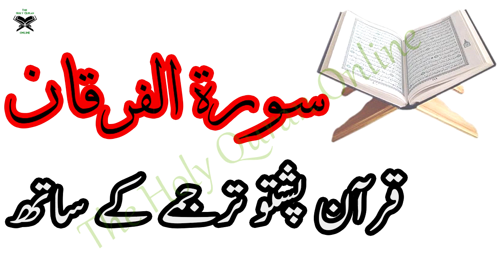025 Surah AlFurqan,Holy Quran Online - Quran With Pashto Translation,Pushto Quran - Wahid Ullah Khan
"The Holy Quran With Pashto Translation,قرآن پشتو ترجمے کے ساتھ
1. Al-Fatihah (the Opening)
2. Al-Baqarah (the Cow)
3. Aali Imran (the Family of Imran)
4. An-Nisa’ (the Women)
5. Al-Ma’idah (the Table)
6. Al-An’am (the Cattle)
7. Al-A’raf (the Heights)
8. Al-Anfal (the Spoils of War)
9. At-Taubah (the Repentance)
10. Yunus (Yunus)
11. Hud (Hud)
12. Yusuf (Yusuf)
13. Ar-Ra’d (the Thunder)
14. Ibrahim (Ibrahim)
15. Al-Hijr (the Rocky Tract)
16. An-Nahl (the Bees)
17. Al-Isra’ (the Night Journey)
18. Al-Kahf (the Cave)
19. Maryam (Maryam)
20. Ta-Ha (Ta-Ha)
21. Al-Anbiya’ (the Prophets)
22. Al-Haj (the Pilgrimage)
23. Al-Mu’minun (the Believers)
24. An-Nur (the Light)
25. Al-Furqan (the Criterion)
26. Ash-Shu’ara’ (the Poets)
27. An-Naml (the Ants)
28. Al-Qasas (the Stories)
29. Al-Ankabut (the Spider)
30. Ar-Rum (the Romans)
31. Luqman (Luqman)
32. As-Sajdah (the Prostration)
33. Al-Ahzab (the Combined Forces)
34. Saba’ (the Sabeans)
35. Al-Fatir (the Originator)
36. Ya-Sin (Ya-Sin)
37. As-Saffah (Those Ranges in Ranks)
38. Sad (Sad)
39. Az-Zumar (the Groups)
40. Ghafar (the Forgiver)
41. Fusilat (Distinguished)
42. Ash-Shura (the Consultation)
43. Az-Zukhruf (the Gold)
44. Ad-Dukhan (the Smoke)
45. Al-Jathiyah (the Kneeling)
46. Al-Ahqaf (the Valley)
47. Muhammad (Muhammad)
48. Al-Fat’h (the Victory)
49. Al-Hujurat (the Dwellings)
50. Qaf (Qaf)
51. Adz-Dzariyah (the Scatterers)
52. At-Tur (the Mount)
53. An-Najm (the Star)
54. Al-Qamar (the Moon)
55. Ar-Rahman (the Most Gracious)
56. Al-Waqi’ah (the Event)
57. Al-Hadid (the Iron)
58. Al-Mujadilah (the Reasoning)
59. Al-Hashr (the Gathering)
60. Al-Mumtahanah (the Tested)
61. As-Saf (the Row)
62. Al-Jum’ah (Friday)
63. Al-Munafiqun (the Hypocrites)
64. At-Taghabun (the Loss & Gain)
65. At-Talaq (the Divorce)
66. At-Tahrim (the Prohibition)
67. Al-Mulk – (the Kingdom)
68. Al-Qalam (the Pen)
69. Al-Haqqah (the Inevitable)
70. Al-Ma’arij (the Elevated Passages)
71. Nuh (Nuh)
72. Al-Jinn (the Jinn)
73. Al-Muzammil (the Wrapped)
74. Al-Mudaththir (the Cloaked)
75. Al-Qiyamah (the Resurrection)
76. Al-Insan (the Human)
77. Al-Mursalat (Those Sent Forth)
78. An-Naba’ (the Great News)
79. An-Nazi’at (Those Who Pull Out)
80. ‘Abasa (He Frowned)
81. At-Takwir (the Overthrowing)
82. Al-Infitar (the Cleaving)
83. Al-Mutaffifin (Those Who Deal in Fraud)
84. Al-Inshiqaq (the Splitting Asunder)
85. Al-Buruj (the Stars)
86. At-Tariq (the Nightcomer)
87. Al-A’la (the Most High)
88. Al-Ghashiyah (the Overwhelming)
89. Al-Fajr (the Dawn)
90. Al-Balad (the City)
91. Ash-Shams (the Sun)
92. Al-Layl (the Night)
93. Adh-Dhuha (the Forenoon)
94. Al-Inshirah (the Opening Forth)
95. At-Tin (the Fig)
96. Al-‘Alaq (the Clot)
97. Al-Qadar (the Night of Decree)
98. Al-Bayinah (the Proof)
99. Az-Zalzalah (the Earthquake)
100. Al-‘Adiyah (the Runners)
101. Al-Qari’ah (the Striking Hour)
102. At-Takathur (the Piling Up)
103. Al-‘Asr (the Time)
104. Al-Humazah (the Slanderer)
105. Al-Fil (the Elephant)
106. Quraish (Quraish)
107. Al-Ma’un (the Assistance)
108. Al-Kauthar (the River of Abundance)
109. Al-Kafirun (the Disbelievers)
110. An-Nasr (the Help)
111. Al-Masad (the Palm Fiber)
112. Al-Ikhlas (the Sincerity)
113. Al-Falaq (the Daybreak)
114. An-Nas (Mankind)"